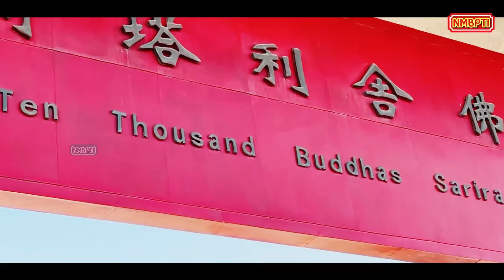Ten Thousand Buddha’s Sarira Stupa Temple in Canada